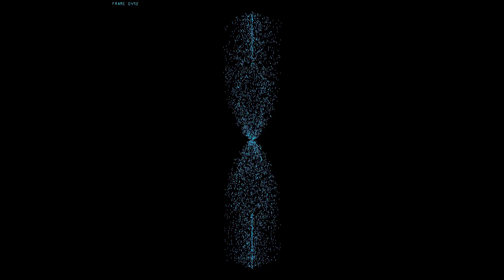particle system jam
particle system experimentation with a recently prepared jam loop.